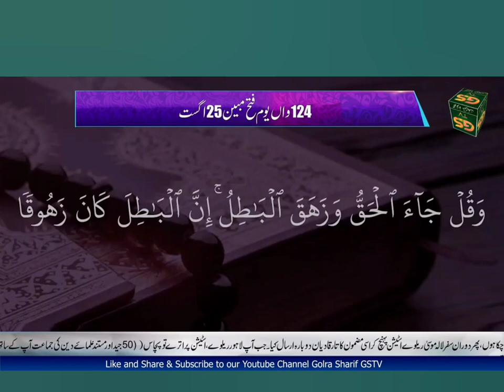new beautiful bayan/پیر مہر علی شاہؓ کا طرز استدلال/alama sehk abdul hameed cehsti/Moiniya official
Plz followed my Facebook page Moiniya official

Plz followed my Facebook page معینیہ گرافکس